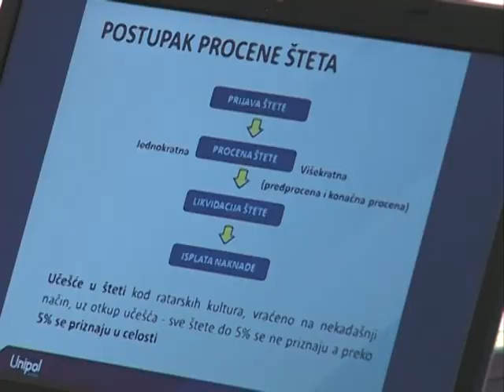Osiguranje u poljoprivredi